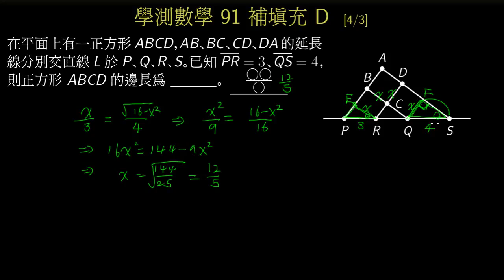【學測】91補 填充D 正方形的延伸成三角形